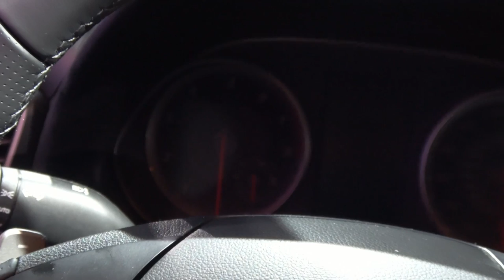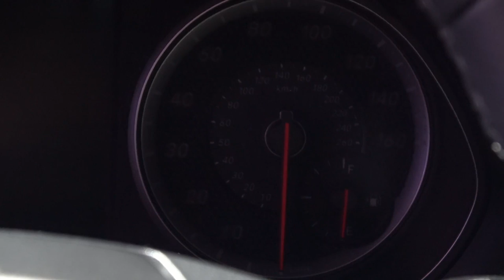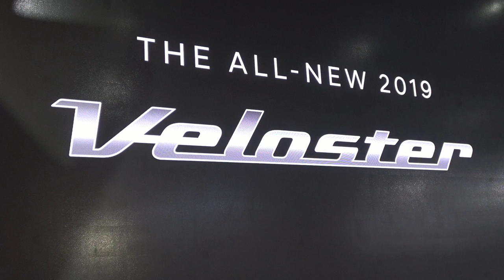2019 Hyundai Veloster 1.6 Turbo | 2018 NAIAS Detroit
2019 Hyundai Veloster 1.6 Turbo | 2018 NAIAS Detroit. In this video take a detailed look at the exterior and interior 360 view of 2019 Hyundai Veloster 1.6 Turbo filmed at the latest North American International AutoShow 2018 in Detroit.

Welcome to NewCars360v! We are passionate about inspiring new cars and we are happy to share this with you! Our HD 360 view walk around videos are filmed at the latest International Auto Shows around the world.